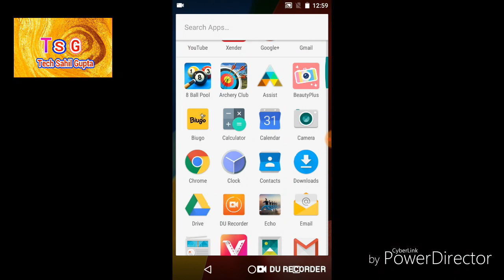क्या मुझे ये लेना चाहिए ?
Hello
  Friends
 Welcome my channel tech sahil gupta me to dosto agar aap mere channel par pehli baar aaye hai to mere channel ko subscribe karna or bell icon ko bhi press kar dena taki jab bhi me ek new video upload karu to meri video ki notification aap tak sabse pehle pahuch jay

To dosto aaj me aaplogo k liye ek new video lekar aaya huu gisme me aapse ek question puchne vala huu please yes ya no me comment kar dena plese dosto